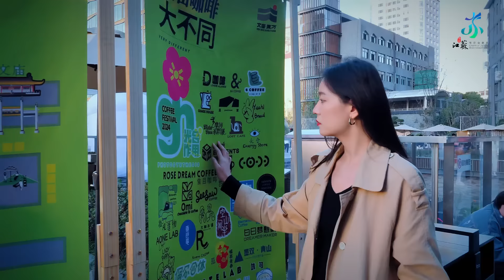Xuzhou Coffee Festival Taking Place at the Confucian Temple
Ready for a flavorful fusion of East and West? Join us in the amazing coffee festival at the Xuzhou Confucian Temple in Jiangsu, where coffee meets wine in a unique blend of cultures! From the rich aromas of your favorite coffee to the vibrant displays of local traditions, this festival is the ultimate autumn experience.

Who's ready for a sip of culture and relaxation?

Video Credit: @水韵江苏 from Weibo